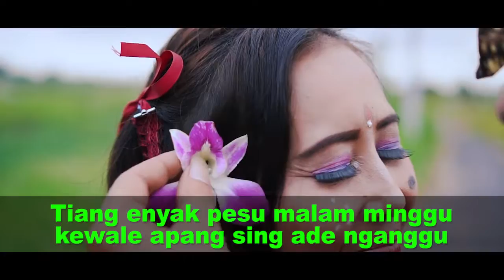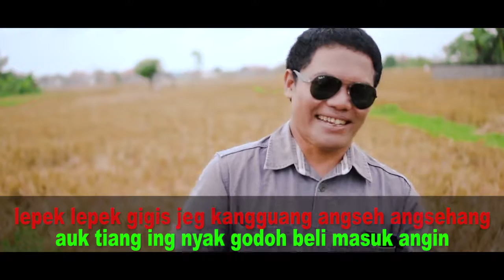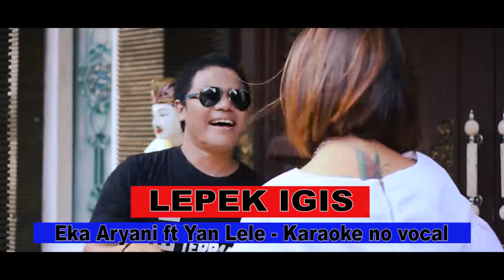LEPEK IGIS - Karaoke no vocal - Eka Aryani ft Yan Lele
Yang senang karaoke
durusang...